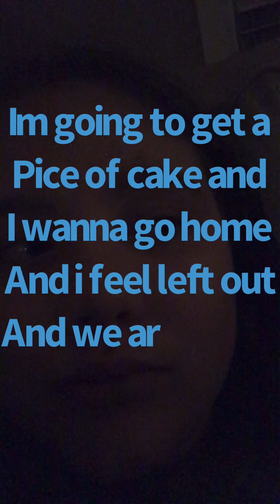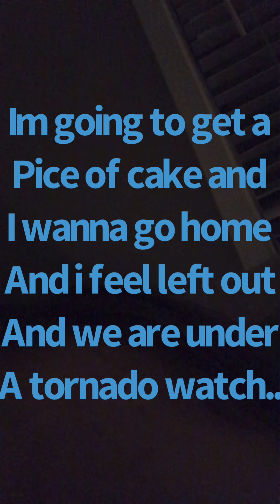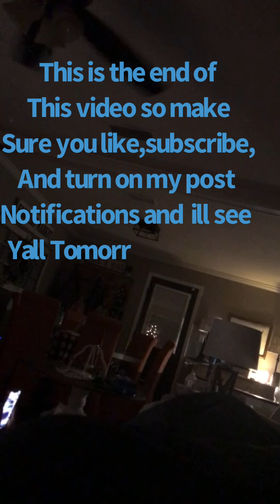Vlogmas day 12